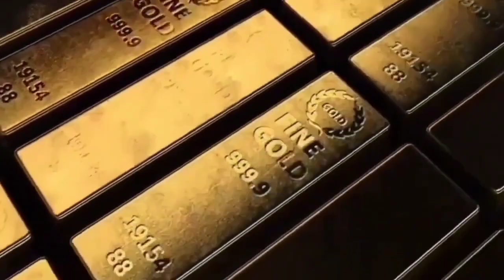A for apple B for ball | abcd |phonics song | a for apple b for ball c for cat